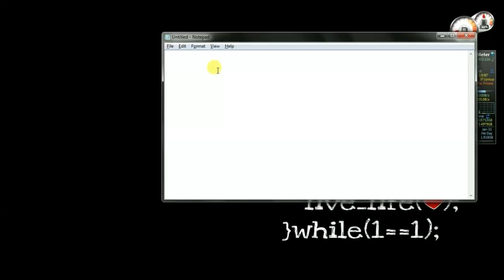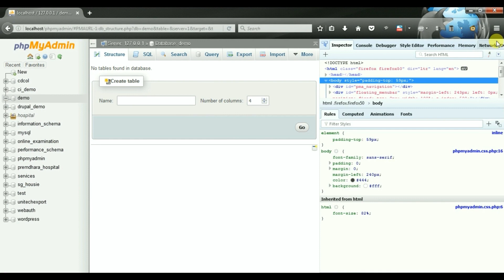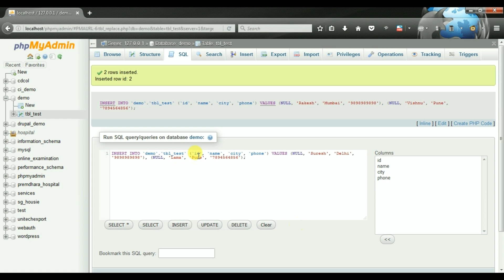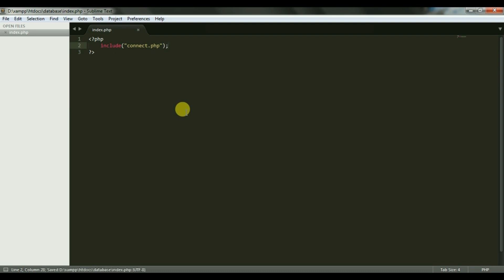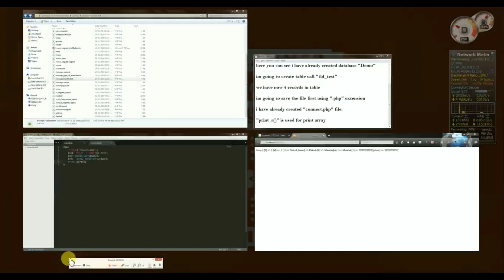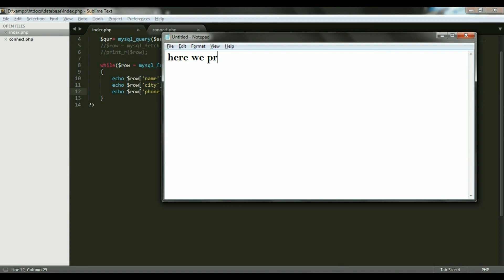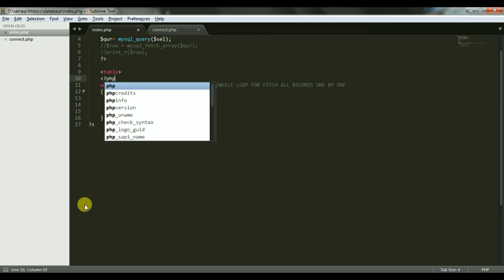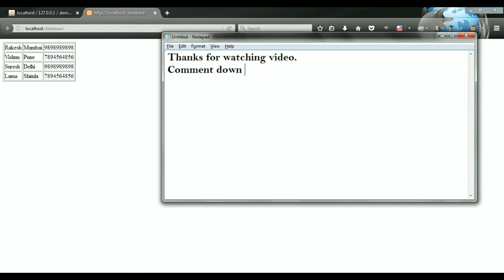Fetch Records from Database in PHP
Fetching records from database and display on screen using while loop.

Also included table format in records.